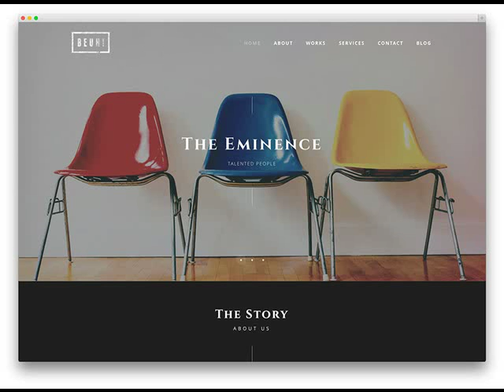Low Cost & Affordable Web Design in Duncan AZ .mp4